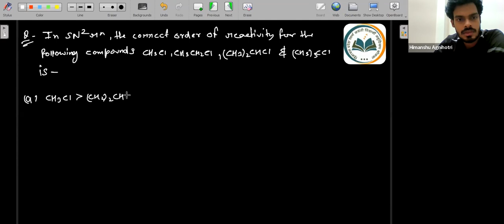Haloalkanes and Haloarenes - PYQs | 12th JEE Chemistry | 9th July. 2022